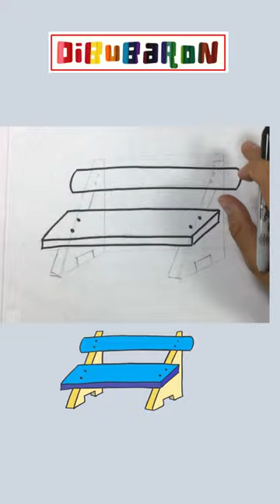How to draw A PARK BENCH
In this video we teach the easiest way to draw a park bench step by step.